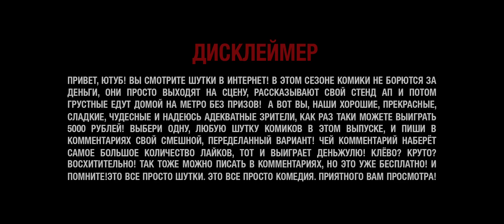Шынгыс Ермек и Артур Афонсу Душ Рамуш | Шутки в Интернет. StandUp PATRIKI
Ты можешь выиграть 5000 рублей за комментарий. Выбери одну шутку из этого выпуска и напиши свой смешной, переделанный вариант.

00:00 – Выиграй 5К
01:08 – Шынгыс Ермек
12:05 – Артур Афонсу Душ Рамуш

Резиденты:
Лёня Кулаков
Comedy Баттл, Открытый микрофон на ТНТ, StandUp на ТНТ, Стендаповый Стендап от Павла Воли, основатель StandUp Патрики

Лёха Серенко
Стрим Стендап

Слава Никифоров
Стендаповый Стендап от Павла Воли, Comedy Баттл,

Гоша Белобородов
Comedy Баттл, Открытый микрофон на ТНТ, резидент StandUp Патрики